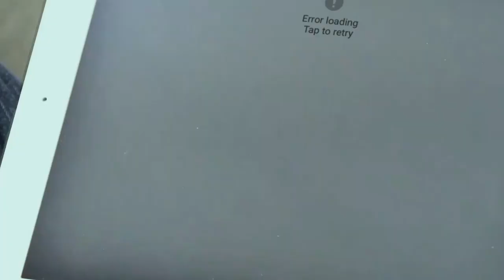GRMC - Docomo commercial shot, in part, at GRMC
The Fruit of the Shoot. Docomo commercial shot, in part, at GRMC.